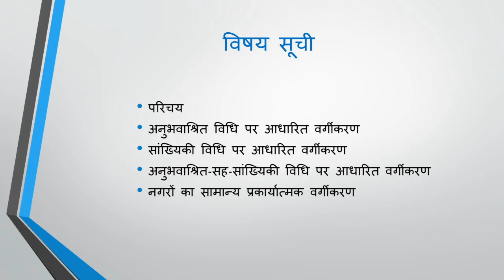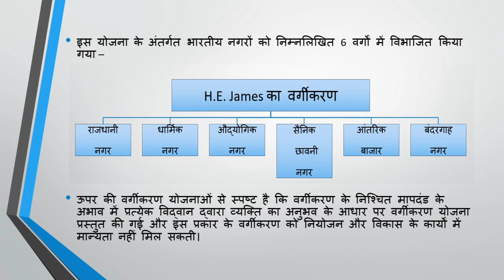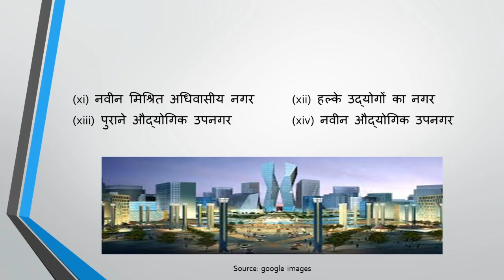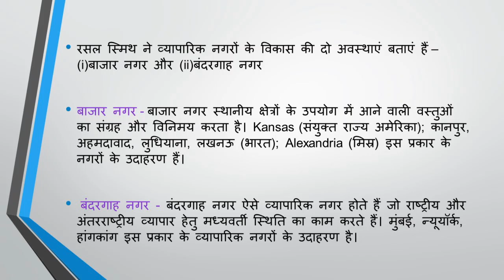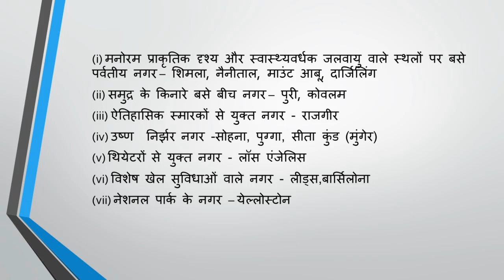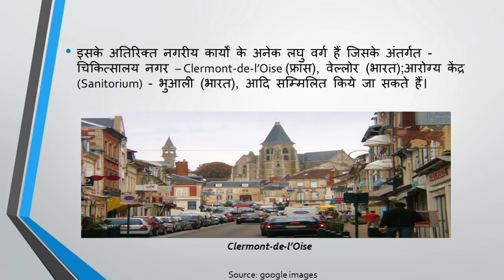nagaron ka karyaatmak vargikaran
for UGC /NET, CIVIL SERVICES ASPIRANTS & POST GRADUATE STUDENT'S OF GEOGRAPHY WHO HAVE CHOSEN TO ANSWER IN HINDI MEDIUM ... a detailed description of functional classification of towns